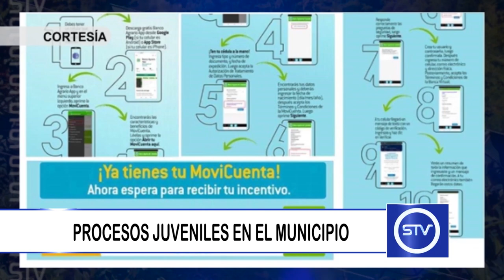PROCESOS JUVENILES EN EL MUNICIPIO EN CUARENTENA